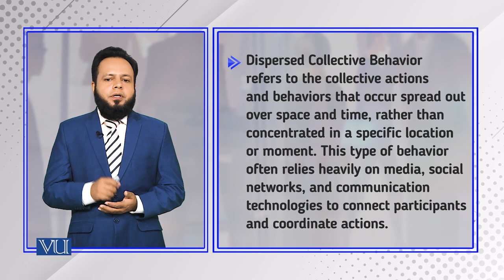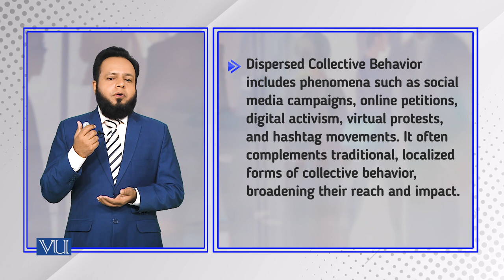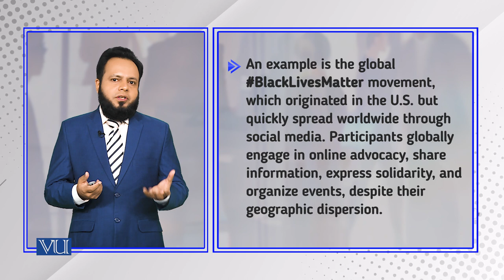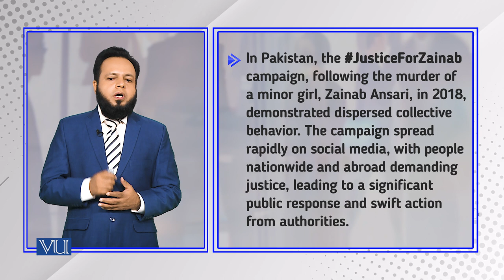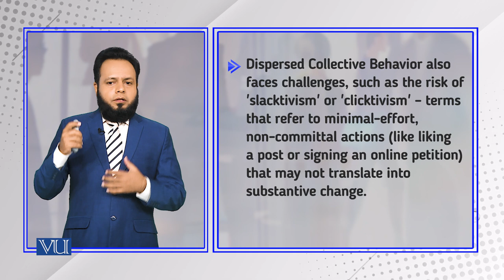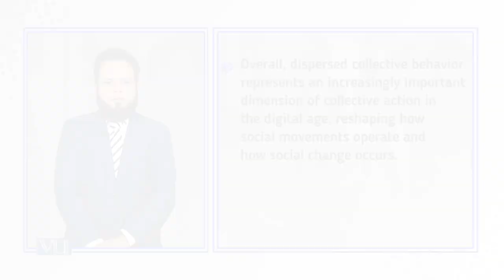Dispersed Collective Behavior | Introduction to Sociology | SOC101_Topic241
Topic241: Dispersed Collective Behavior,
By Dr. Imran Sabir